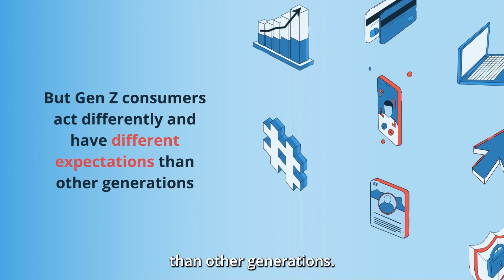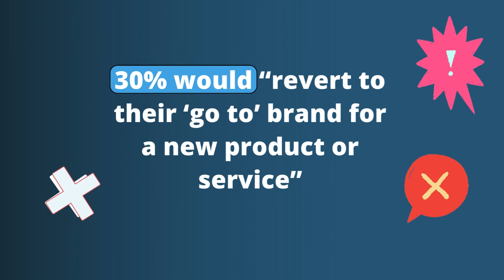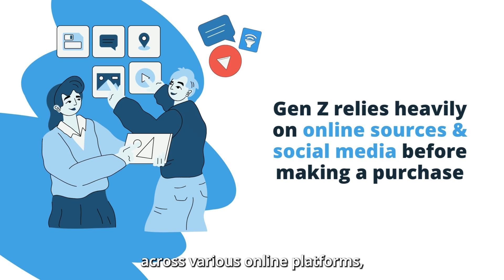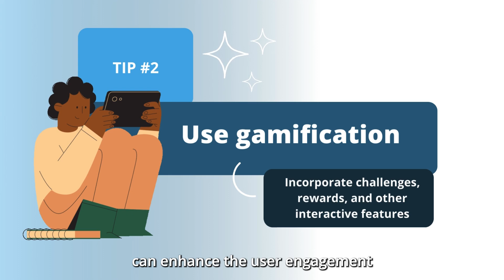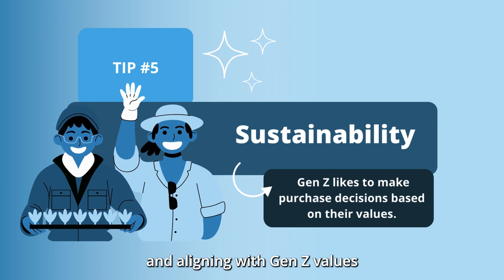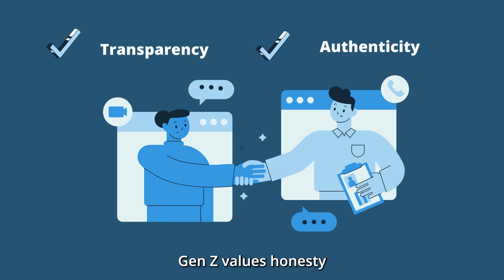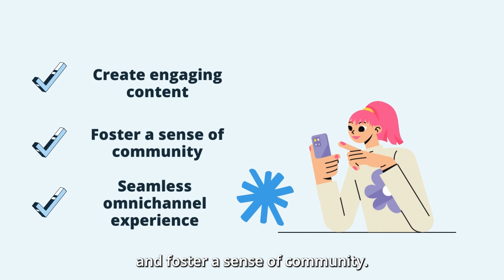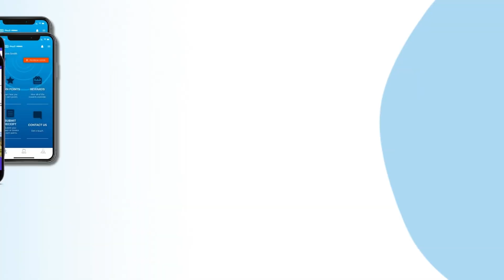Everything you need to know about Gen Z loyalty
Discover the key drivers of Gen Z loyalty, their unique preferences, and effective strategies to engage and retain this influential generation.